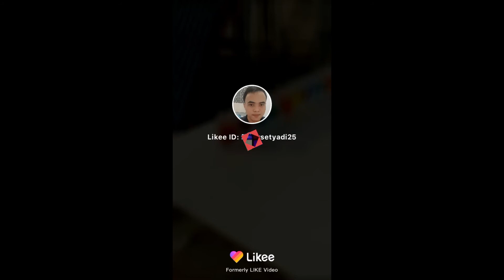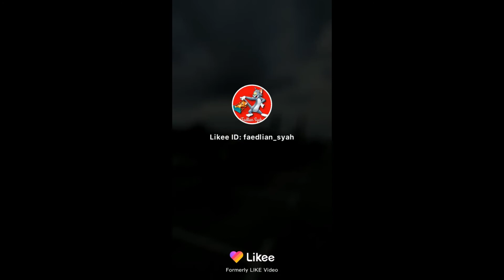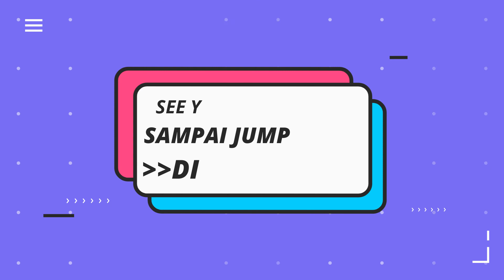EFEK EDITOR KREATIF !!! | Eps. 001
semua video yang ada di channel/saluran ini, hanyalah hiburan semata dari tingkat pembawaan diri atau secara alamiah berbagai kejadian di dunia.

Tidak ada maksudt dan tujuan dalam pembuatan video untuk memprovokasi berbagai suku, ras, agama, etnis, bangsa, politisi, ataupun hal lain yang berkaitan dengan kehancuran, pertempuran, peperangan, melecehkan, hingga tindak pidana.

Apa yang anda tonton, hanyalah untuk mengapresiasi dari mereka pengguna aplikasi LIKEE, TIKTOK, CLIPCLAPS & INSTAGRAM yang kreatif, lucu, imut, lincah & berbakat dalam bidang tarik suara, menari/dansa, akting/bersandiwara, keterampilan khusus yang jarang dimiliki makhluk.

Dalam bentuk luar & dalamnya isi channel/saluran ini, hanyalah untuk sesuap nasi.
Untuk selebihnya, biarlah Tuhan yang mengizini.

untuk support di channel kami

PENCINTA BINATANG
FUNNY ANIMAL
TAHAN TAWA
MOBILE LEGEND
FREE FIRE
SO SWEET